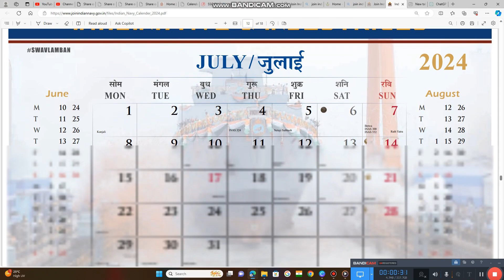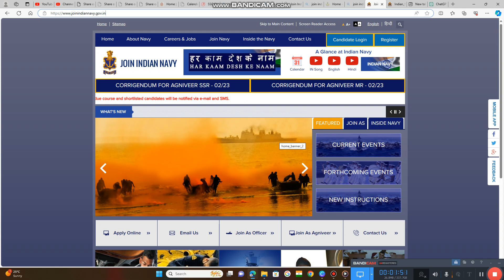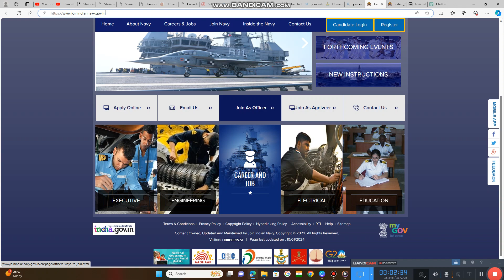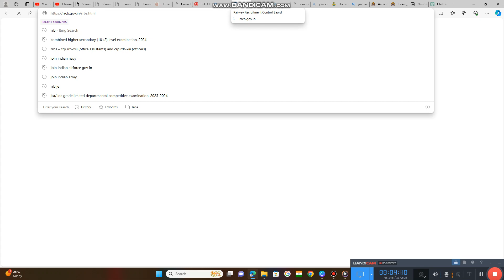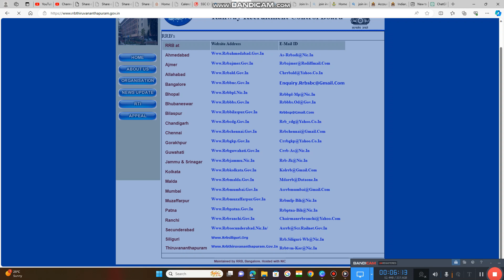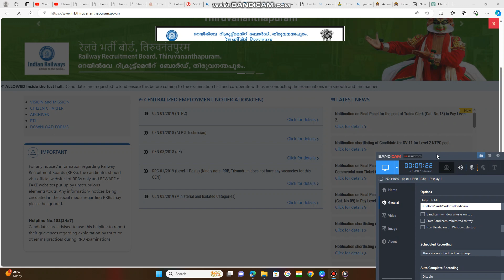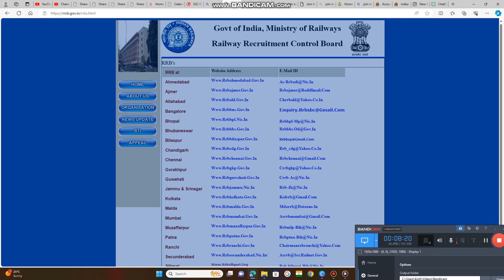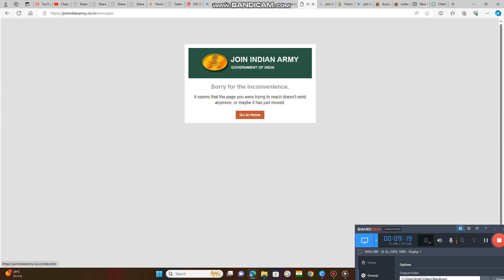PART6::JOBS IN INDIAN NAVY, 10,10+2, DEGREE, BE/BTECH, PG FOR ALL QUALIFICATIONS,SPORTSMAN, MUSICIAN